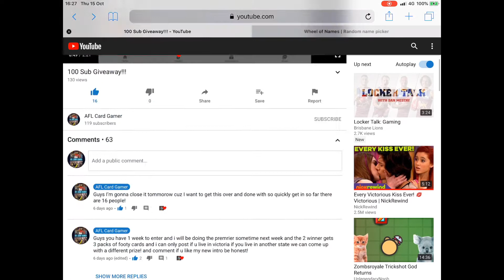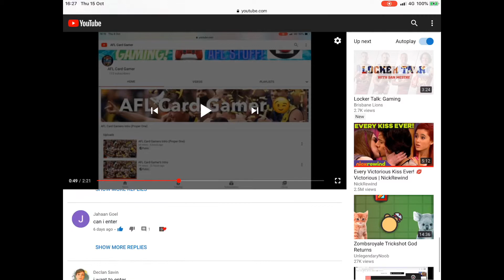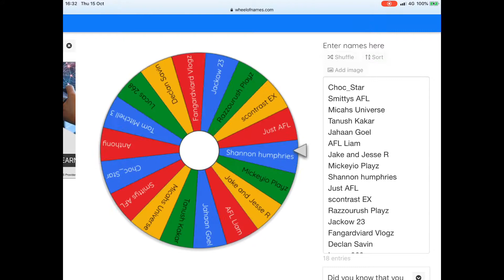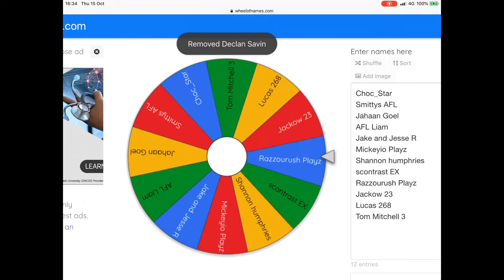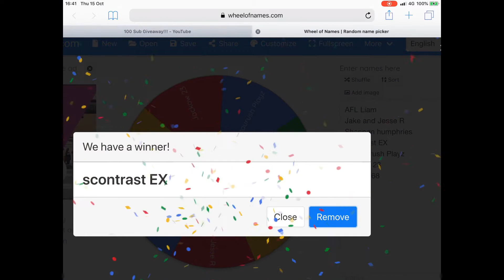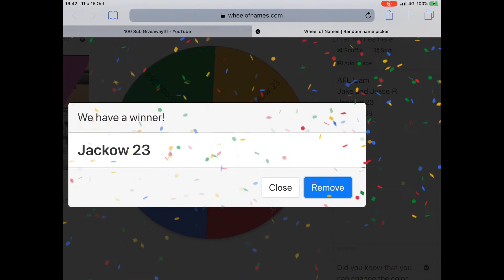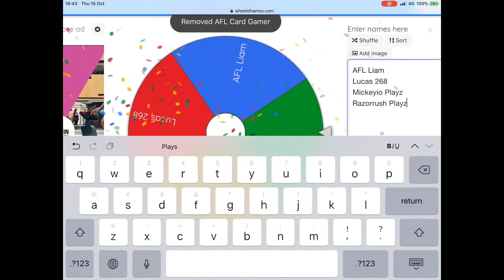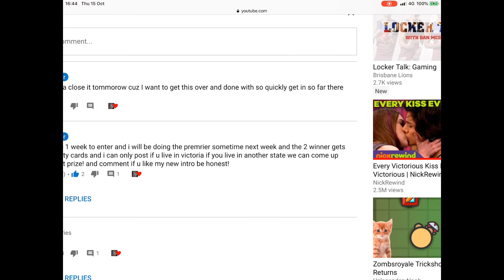100 Sub Giveaway Winners!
Sorry the quality was not as good